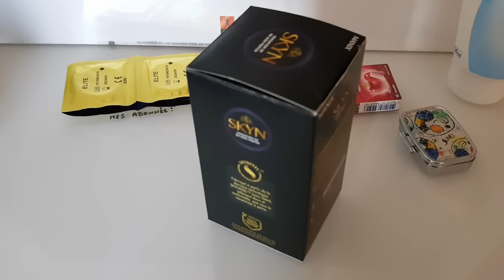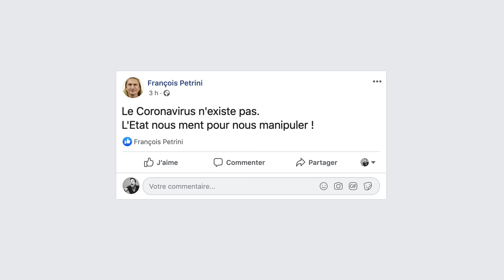LE CONFINEMENT 2 - Le Parfait Inconnu (avec Franjo, Mr.Nouar, Marie Reno et Nino)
On est d'accord que tout part en cacahuète depuis le confinement ?

Et mon Facebook perso (je raconte ma Life lol): Florent Speroni